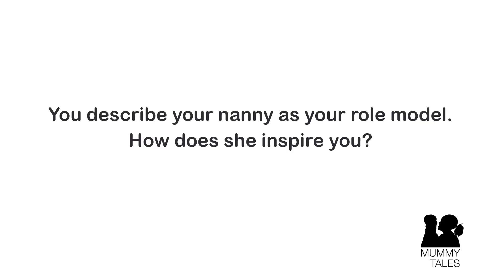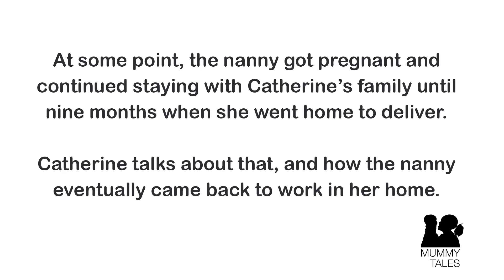My AWESOME Nanny - Why She's the Best l Mummy Tales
Many working Kenyan mums employ nannies or housegirls or house helps to assist them on the domestic front. In this video, I speak to one Kenyan mother who says she has an amazing nanny, whose support helps her achieve a good work-life balance. She also describes her nanny as her role model.

Mummy Tales is all about sharing experiences and learning together as we navigate this motherhood journey. So welcome along! Connect with Mummy Tales on the following platforms:

Location: Nairobi, Kenya (East Africa)